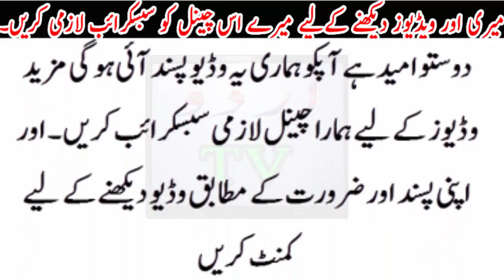Husan or kashish aik sath.. bs ye qudarti chezy istamal karyn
Husan or kashish aik sath.. bs ye qudarti chezy istamal karynUrdu TV News seeks to enlighten its viewers with quality analysis from renowned journalists and anchors across Pakistan and the globe. Stemming away from the traditional news channel, Urdu TV News is a unique channel offering invigorating scrutiny, mentally stimulating analysis along with an acute focus on news reports.